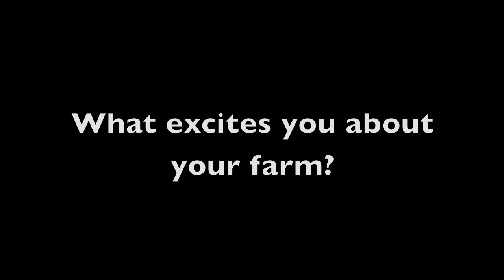Horton Road Organics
Bill Booth of Horton Road Organics shares his experience and reasons for farming.  This video was created as part of the 'Why Farm? Project'